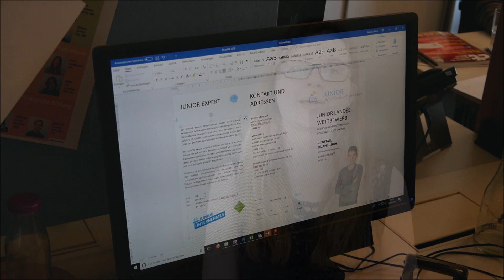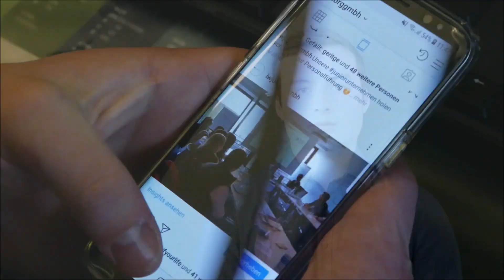Bundesfreiwilligendienst bei JUNIOR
Die IW JUNIOR ist als Einsatzstelle im Bundesfreiwilligendienst anerkannt. Bei uns werdet ihr als Bundesfreiwillige/r festes Teammitglied und kümmert euch unter anderem um das JUNIOR Alumni-Netzwerk.Wir freuen uns über deine Bewerbung als Bundesfreiwillige/r!